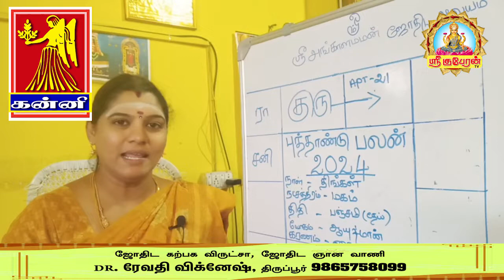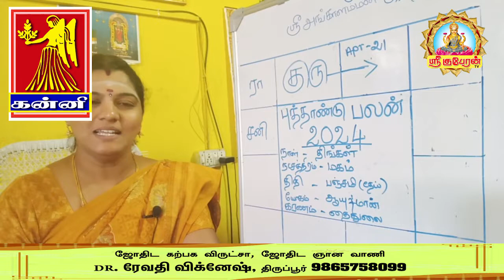புத்தாண்டு ராசிபலன் 2024 மிக பெரிய ஜாக்பாட் யோகம் தரும் அதிர்ஷ்ட ஆண்டு | Kanni Newyear rasipalan